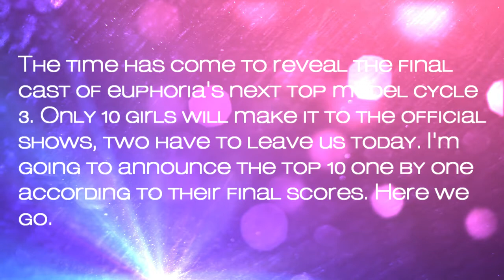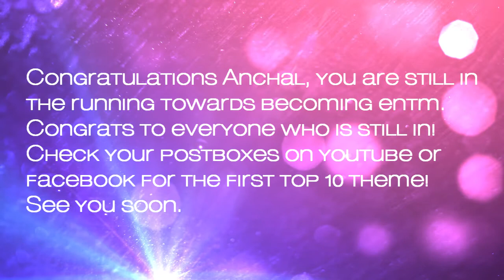ENTM | Cycle 3 | TOP 10 ANNOUNCEMENT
+~+~+ READ ME - IMPORTANT +~+~+

Congratulations to the top 10! Check your youtube or facebook postboxes for the next theme!

Contestants that compete in this round:
Allison Harvard
Renee Bhagwandeen
Dominique Reighard
Azmarie Livingston
Kasia Lenhard
Isabelle Bianchi
Anchal Joseph
Eugena Washington
Teyona Anderson
Raina Hein
Kayla Ferell
Jolina Fust